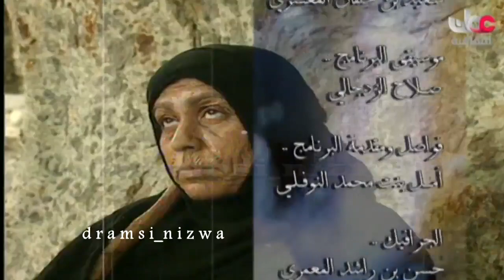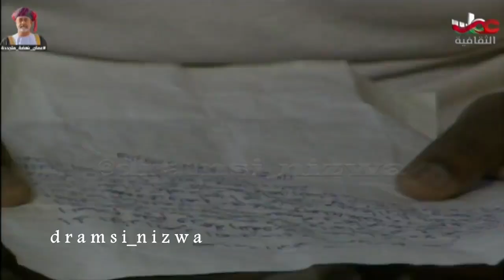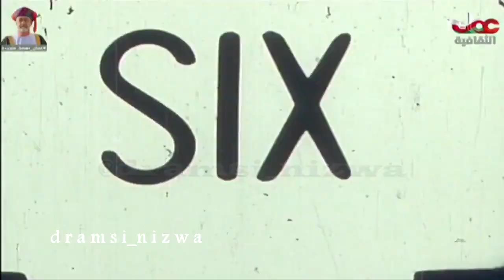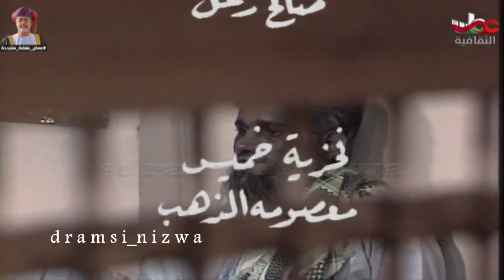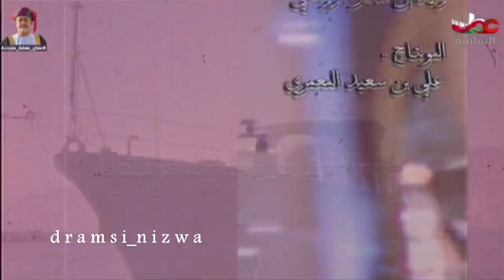برنامج أحلى الذكريات مع المسلسلات العُمانية انتاج 2006م